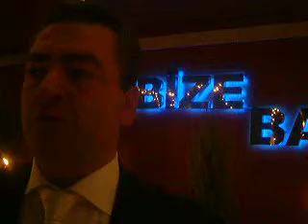Mehmet Aşkın Hülya Wedding Osman Aktaş'a Teşekkürü Bizbize Fasıl Caddebostan